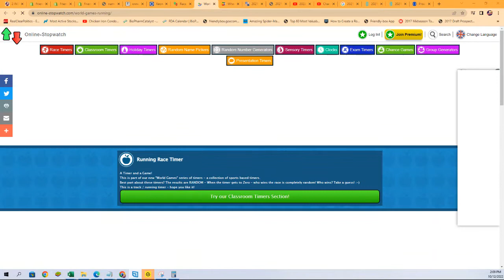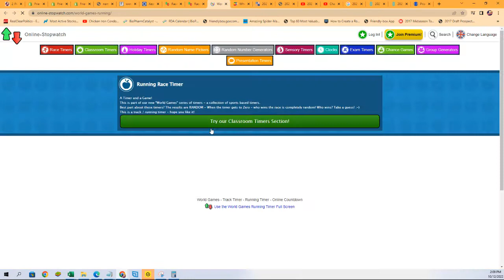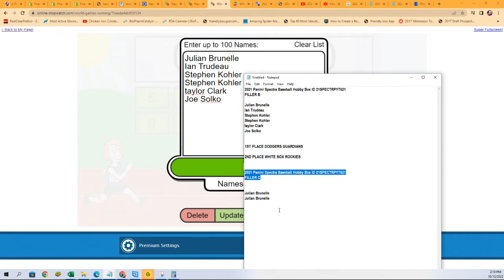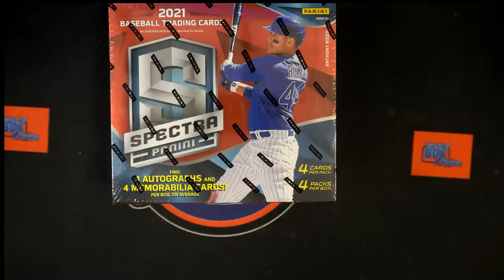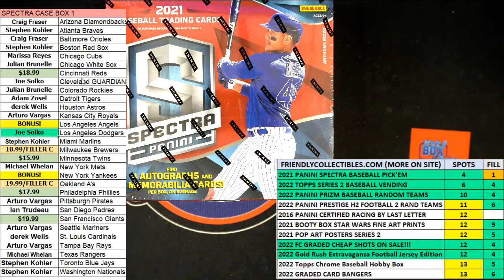2021 Panini Spectra Baseball Hobby FILLER ID 21SPECTRPYT621